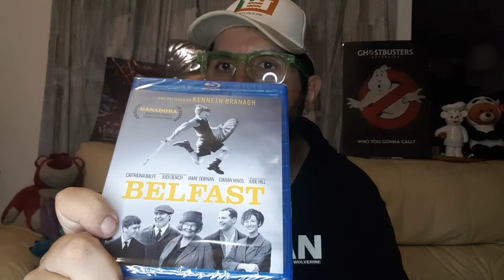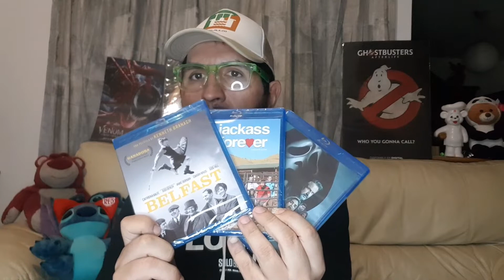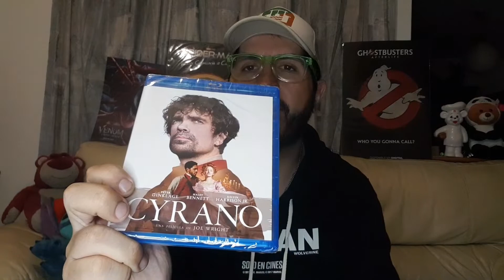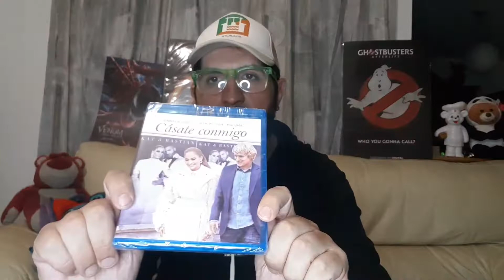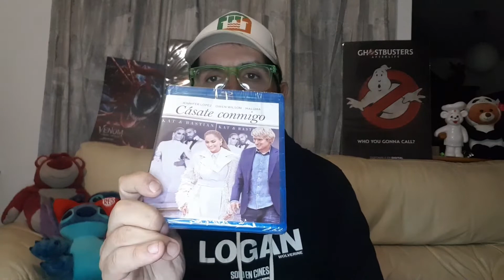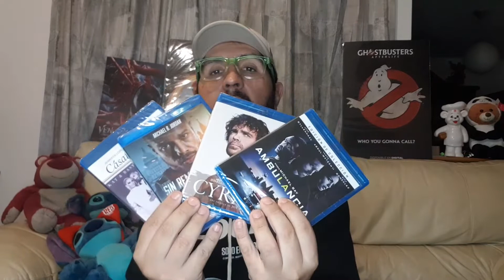ESTRENOS EN BLU RAY JUNIO 2022 (Giveaway)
Te presentamos los lanzamientos en Blu-Ray para Junio 2022 de Cinecolor y no te despagues pues podrás ganarte un pack con todos los títulos.